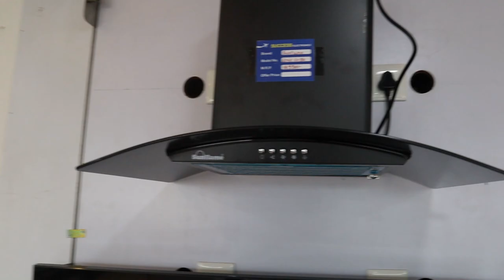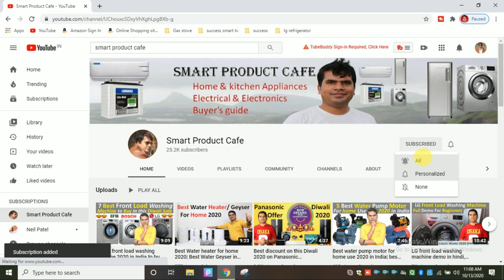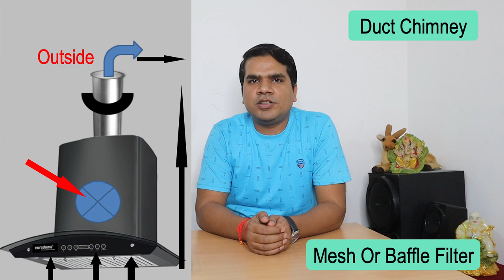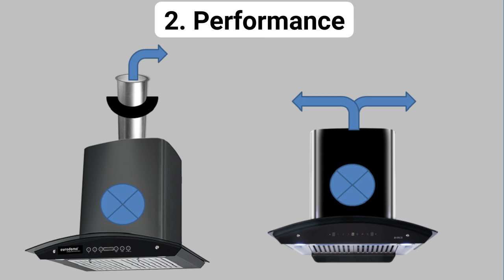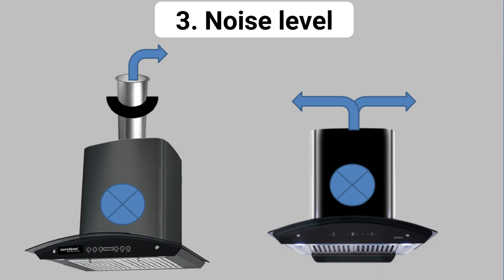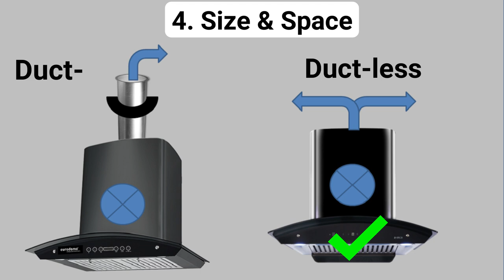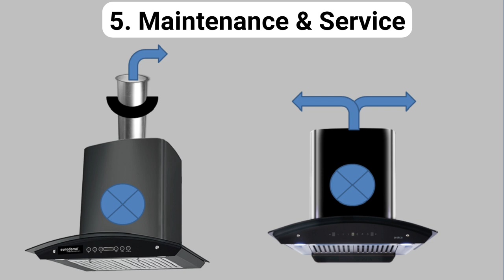Duct vs Ductless chimney in India 2020 [Which one is better]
Hello Friends, In this video, I have explained about Duct vs Duct less Chimney (which one is better) in Hindi 2020. I have done a detailed comparison on Duct vs Duct less Chimney on the basis of:-
1. Installation & Flexibility
2. Performance
3. Noise level
4. Size & Space
5. Maintenance & Service
So that you will select the best chimney 2020 in India available in the market. I am uploading the video on this channel on regular basis related to Home appliances & Kitchen appliance.

1. Elica 60 cm 1200 m3/hr Auto Clean Chimney

2. Hindware 60cm Auto Clean Chimney

3. Eurodomo 60cm Auto-Clean Chimney

4. Elica 90 cm Auto Clean Chimney

5. Faber 90 cm  Filterless Auto-clean Chimney

You Can also follow on twitter:-